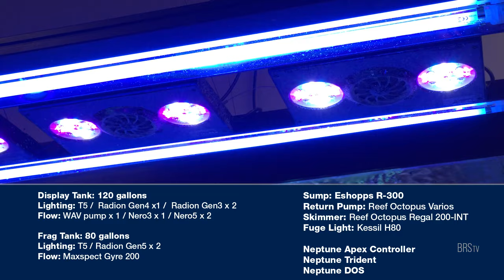BRStv Tank Tour of James' 120 Gallon Mixed Reef Tank and 80 Gallon Frag Tank System.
A little inspiration of what you can achieve in your own home! If you're looking to create a stunning saltwater aquarium or reef tank like this of your own, we have everything you need at BulkReefSupply.com.

*Legal Stuff*
The content contained in this video is general information on the topic and should not be relied upon as your sole source of information or safety advice for this project or topic. Each product or situation is different and has its own concerns related to successful completion and safety that must be fully researched by the individual considering the project or product. The purpose and content of this video is to provide general information regarding the products and their applications as presented in the video. Aquatic sales solutions, inc. And its officers, directors, employees and agents disclaim all express or implied warranties, in any way, related to the products and their application as presented in this video, make no representation or warranty regarding the products and the application as presented in this video and shall not be liable for any direct or indirect losses or damages of any type, including but not limited to punitive damages, or from personal injury or death resulting from or in any manner related to the video, and the products in and contents of the video. The viewer expressly agrees that aquatic sales solutions, inc. And its officers, directors, employees and agents shall not be liable for any damages or losses related to the products in and content of the video and hereby agrees to hold the foregoing harmless from any such losses or damages.